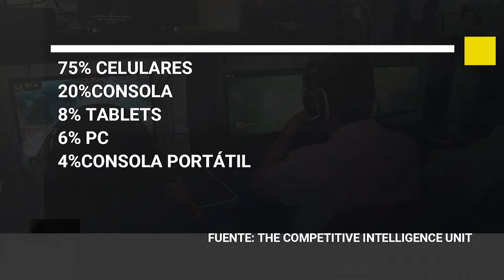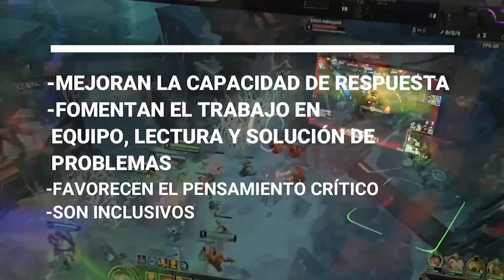Los VIDEOJUEGOS siempre han sido un pasatiempo para personas de todas las edades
Especiales Meganoticias: Gamer: “Persona que gusta jugar juegos de computadora” Fuente: Cambridge Dictionary

El consumo promedio de videojuego xalapeños 3 a 6 horas en promedio. hoy en día también son considerados deporte